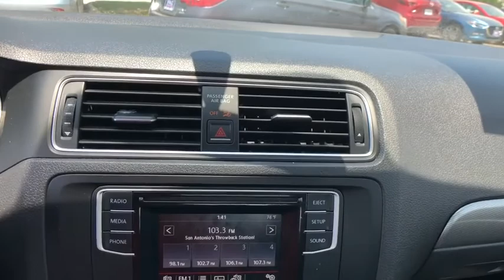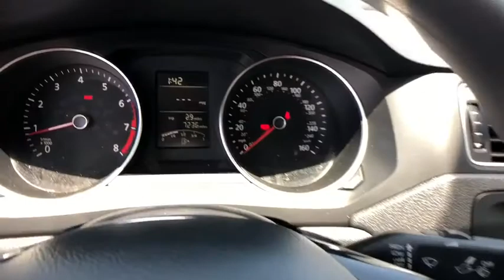2017 Volkswagen Jetta San Antonio, Austin, New Braunfels, Boerne, Corpus Christi, TX N235682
Black Used 2017 Volkswagen Jetta available in San Antonio, Texas at Ingram Park Nissan. Servicing the Austin, New Braunfels, Boerne, Corpus Christi, TX area.
2017 Volkswagen Jetta 1.4T S - Stock#: N235682 - VIN#: 3VW167AJ7HM235682

*BLUETOOTH!* This gorgeous 2017 Volkswagen Jetta has just 7224 miles on the clock, and the Black paint looks nearly brand new. This Jetta was driven 52% less than average for this model year. The fuel efficient 1.4L 4 cylinder engine gets 40 miles per gallon on the highway! (EPA estimate.) With a 5 star safety rating from the NHTSA, it's safe, too.This well-equipped Jetta 1.4T S comes complete with keyless entry, icy cold A/C, and much more. It even has a rear view camera to keep you safe while backing up. Do you like to talk on the phone while you drive? No problem - just use the Bluetooth hands-free phone system.*Reconditioning Information*: Every pre-owned vehicle we sell has to pass our reconditioning process that includes an 85 point inspection. Changed oil and filter.We'll be happy to send you additional photos, videos, or a free CARFAX vehicle history report on this vehicle. We want to save you time and money, so we search for similar vehicles in a 500 mile radius to ensure we offer competitive pricing. Remember - IPAC HAS IT AND WE SELL IT FOR LESS! Please call ahead to check availability.